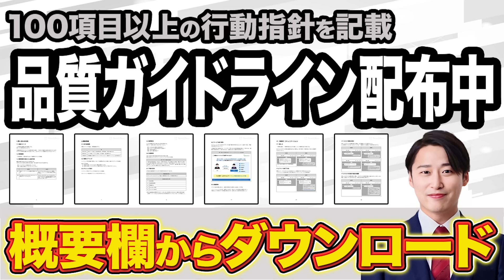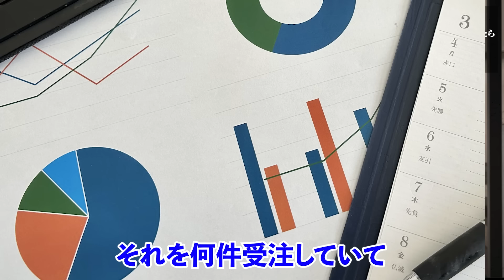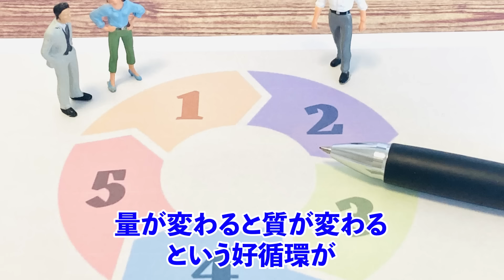急遽代表を呼び出して質問攻めにしてみた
✅弊社コンサルタントの強みや実績をまとめた紹介ページ

✅LINE公式アカウント（コンサル無料相談や特典資料プレゼント中！）

「StockSun採用チャンネル」